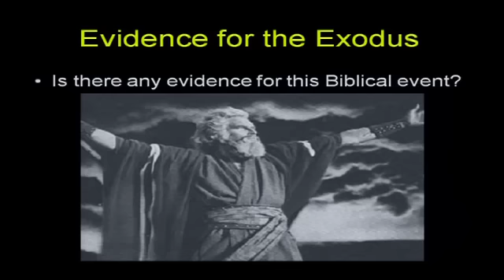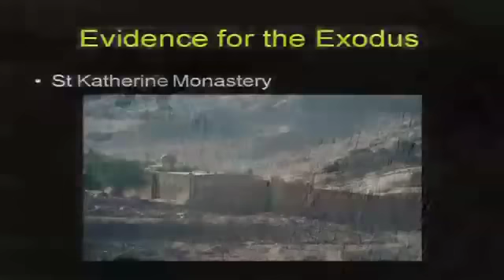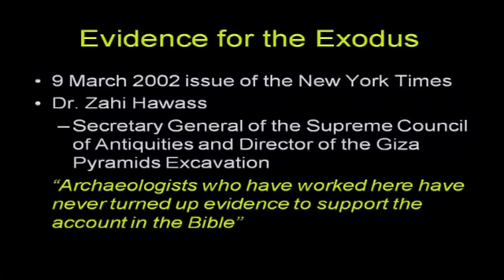Evidence for the Exodus - Cross Reference - Part 1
Filmed at Calvary Chapel Portsmouth, this updated (2009) edition of this topical study incorporates satellite imagery of the various sights.  All images have been provided by google earth and can been seen by anyone in the world.